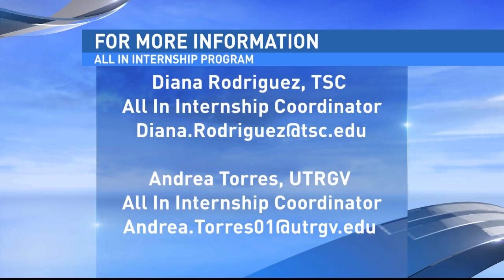ALL IN INTERNSHIP PROGRAM